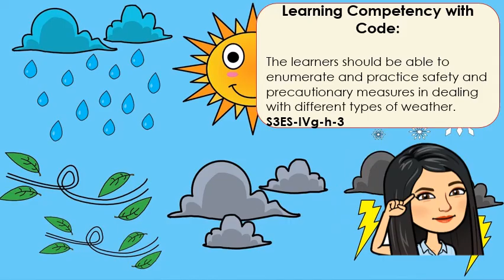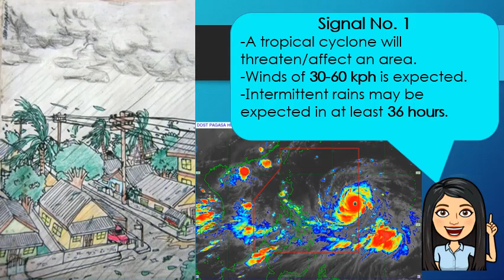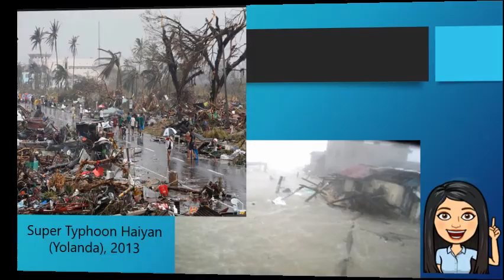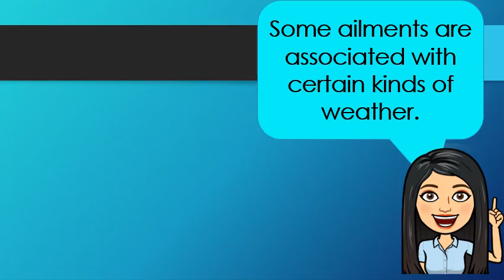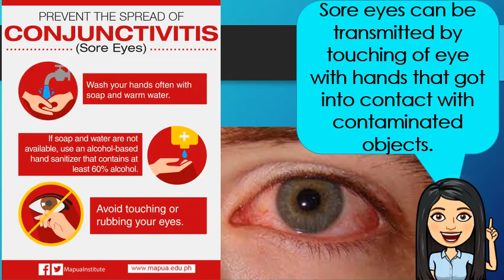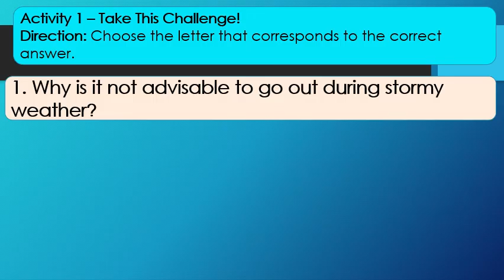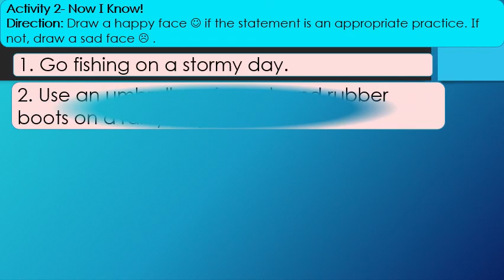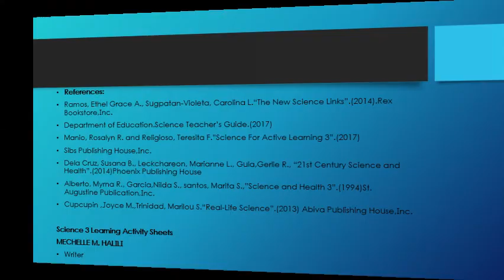Science Q4W5 Safety and Precautionary Measures in Dealing with Different Types of Weather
Learning Competency with Code:
The learners should be able to enumerate and practice safety and precautionary measures in dealing with different types of weather.
S3ES-IVg-h-3